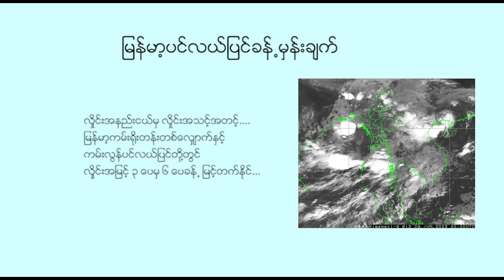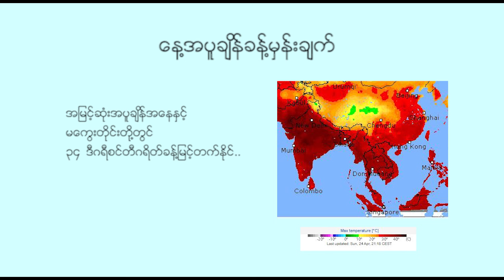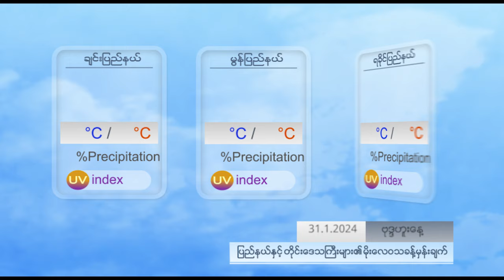နေ့စဉ် မိုးလေဝသ ခန့်မှန်းချက် - DVB Weather (၃၁ ရက် ဇန်နဝါရီလ ၂၀၂၄ ညနေပိုင်း)